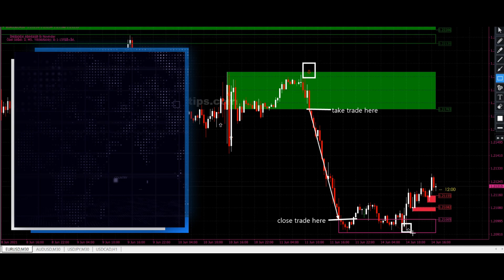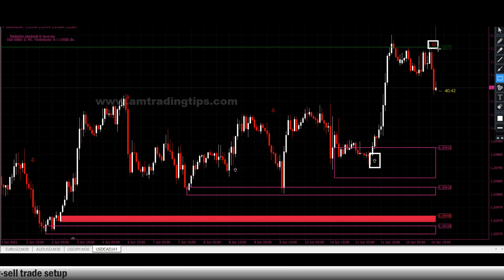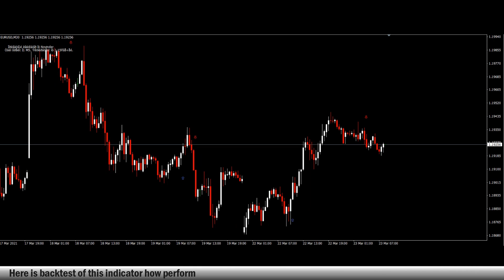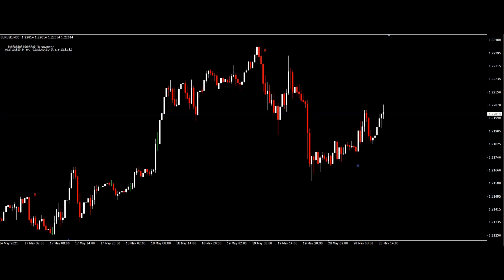Bast Forex Trading Signals Indicator | Attached With Metatrader 4 | Free Download 2021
✅ Start Trading With Free Live Signals Right Now ★Profit Up To 80%★

✅ Never Miss This Great Trading Opportunity Again (Get 30% Deposit Bonus, Use Promo Code 'BIGBONUS30' Offer Valid Till 13-04-22)

Hello Trader
Characteristics of Indicator
1. Platform - Metatrader 4
2. Asset - Major Currency Pair
3. Candle Timeframe - 15M, 30M, 1Hr
4. Trading Time - European Session & New York Session
5. Don't trade on Medium Impact and High Impact News Release Time

THANKS,BYE & SEE YOU AGAIN.
🔴 About: AM Trading Tips is a YouTube Channel,
New Video is Posted Every Tuesday And Thursday At 15 GMT :)

am trading tips
amtradingtips